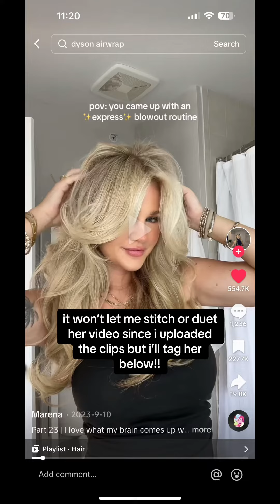Blowout hack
@gracezemrowski showing us a voluminous blowout hack in her 3 packs of 20" highlight (Dirty blonde 19C / White blonde 60C) Bombay Hair tape ins 🤎☁️😍